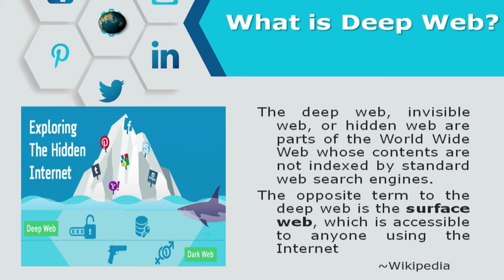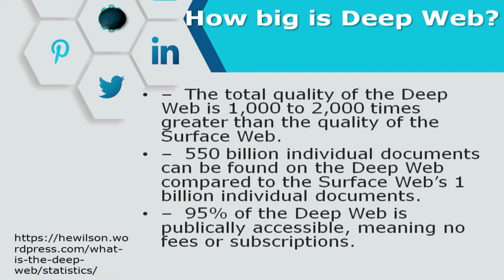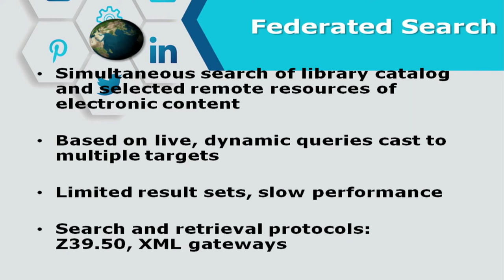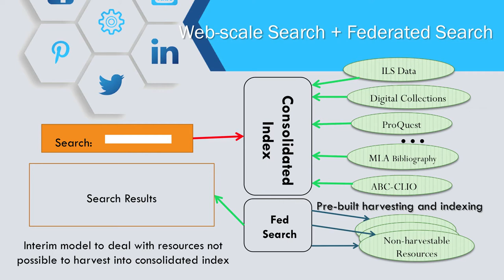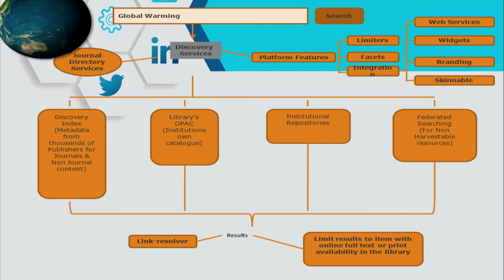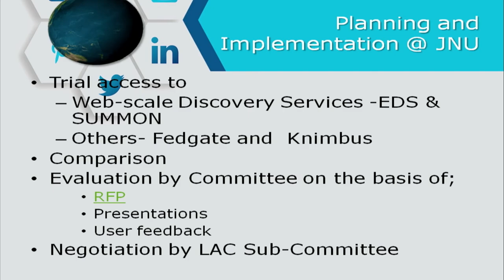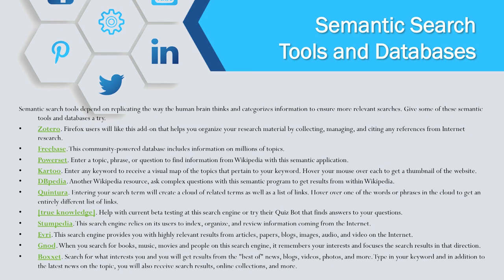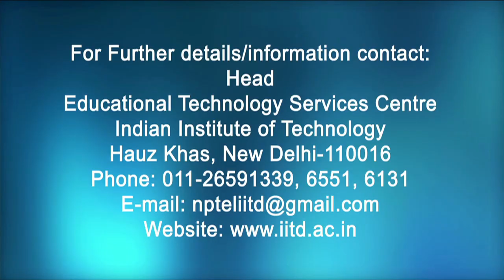ARPIT-IITD-Week 6: Single Search to Library Resources (Discovery Services) - Ramesh C. Gaur